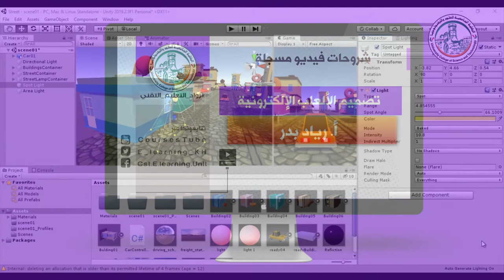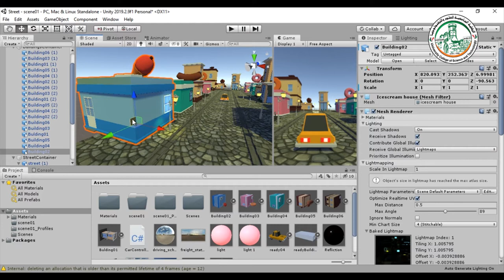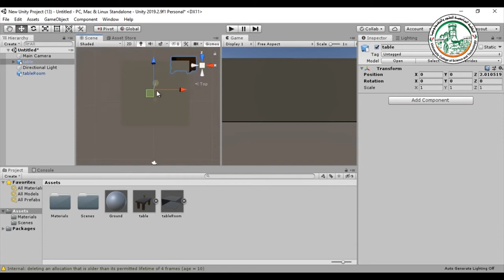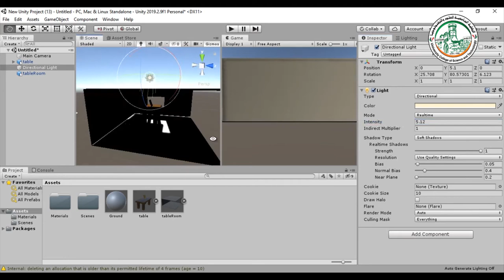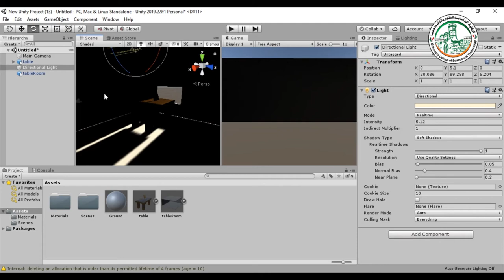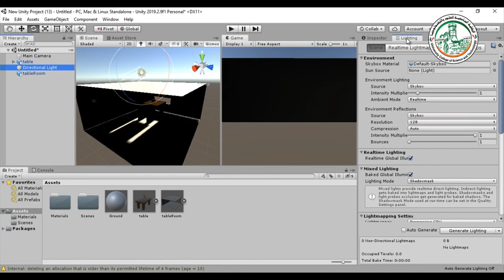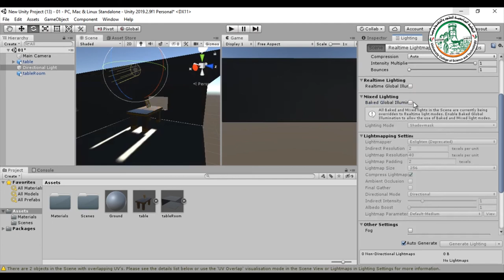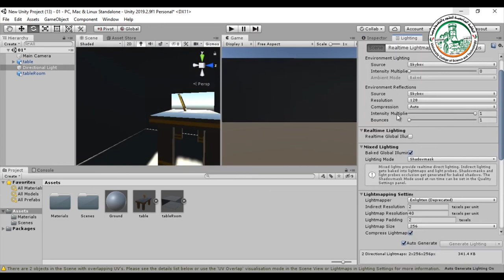الإضاءة في اليونيتي Unity Lighting 03